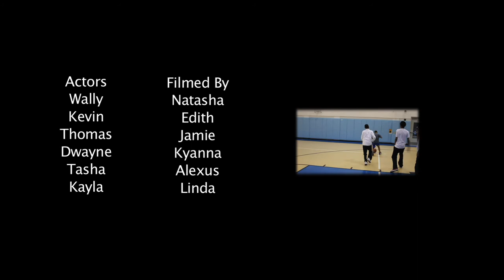Basketball at Ingersoll Community Center